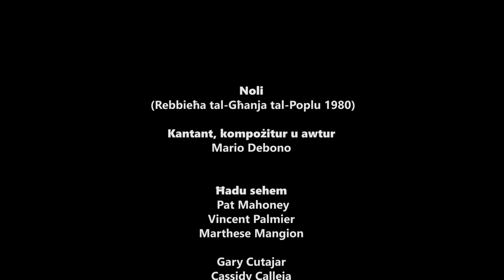Noli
Noli - Mario Debono